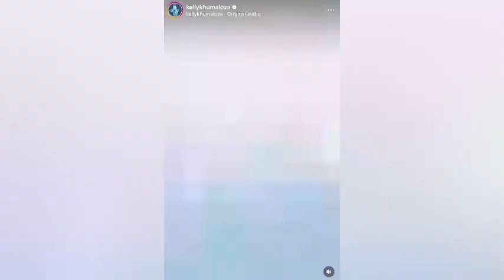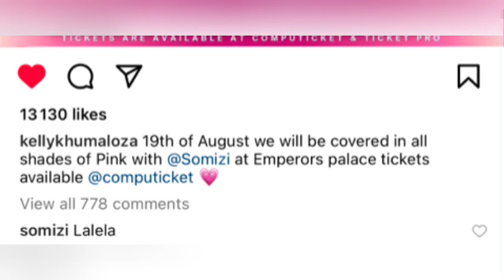Kelly Khumalo Under F!re Over What She Was Wearing During Her Gospel Performance [Photos]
MAKE EXTRA CASH💰 EASILY ON 1XBET, What to do:
- Get upto 25k bonus as a welcome park.
- Get 300% Bonus on your first deposit.
- Get 25% Refund when you loose a bet (This promo still going on).
- Get 150 free wheel spins.
- Win expensive prices at the end of every month when you place alot of bets.
& Make some Extra & easy cash !!!💰💰💰😉👌🔥 (Bet Big, Win Big)